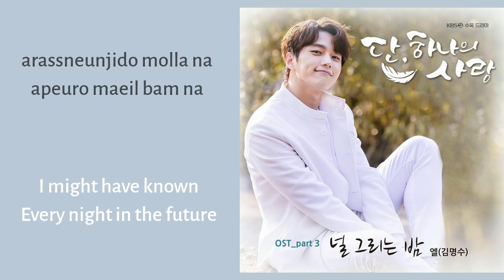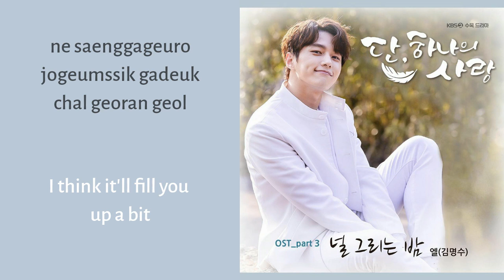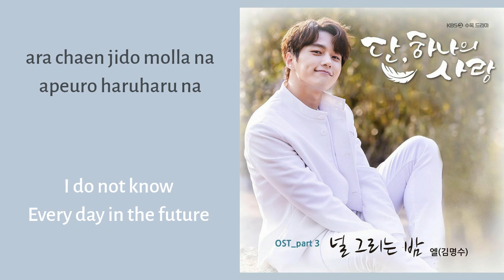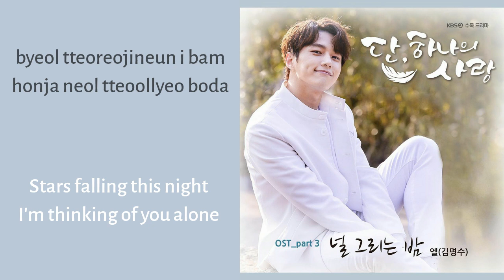L - Night To Draw You (OST Angel's Last Mission: Love Part 3) | Lyrics